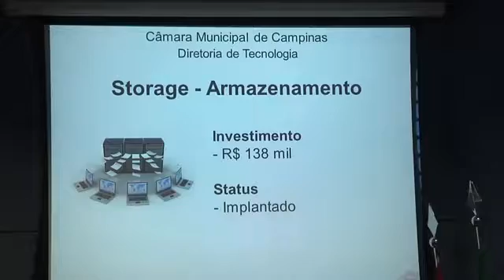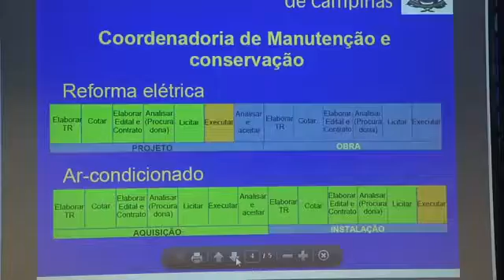Café com Presidente : Economia na Câmara Municipal II 27/06/2016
O Diário Oficial já publicou a aprovação pela Câmara de Campinas da resolução 05/16, proposta pela Mesa Diretora da Câmara Municipal, que determina que não haverá nenhum tipo de aumento real nos subsídios dos vereadores para a próxima legislatura em relação à atual.A medida atende o objetivo do legislativo, que é prezar pela economia em tempos de crise. Essas e outras ações da casa você confere no programa Café com Presidente.